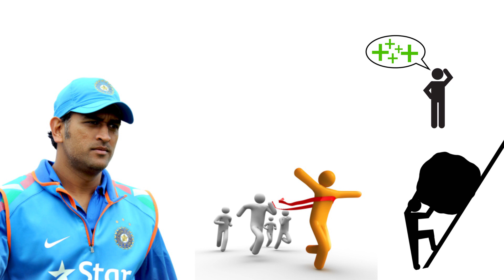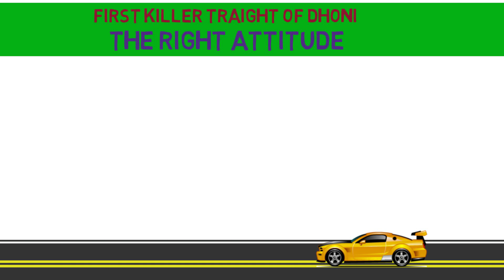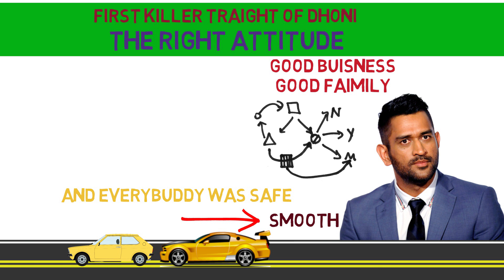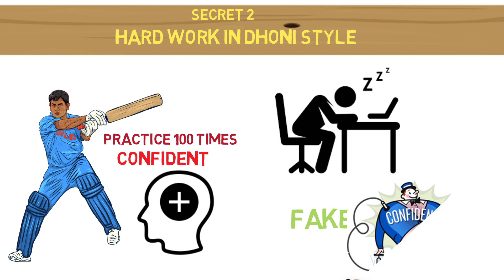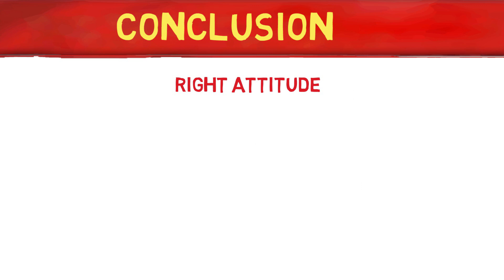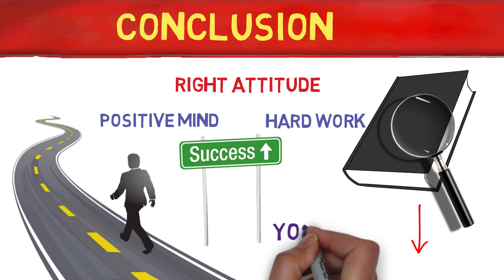THINK AND WIN LIKE DHONI BY SFURTI SAHARE |SECRET OF CALMNESS OF DHONI |HOW TO BE COOL LIKE DHONI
THINK AND WIN LIKE DHONI BY SFURTI SAHARE |ANIMATED BOOK |BEST SELLER (धोनी की तरह सोचिये और जीतिए)
success pill
in this video you will know about the qualities of m.s. dhoni which always helped dhoni to succeed.

this content has been taken from national bestseller book " think and win like dhoni " which is written by sfurti sahare who is a very good writer.
Do you tend to buckle under pressure?
Do you find yourself losing your cool in stressful situations?
Do you find yourself unlucky in spite of working hard?

Think and Win Like Dhoni is not just a usual book about cricket, but a book that will help you to beat the odds. Get ahead of your competitors using tips and tricks from the Indian captain Mahendra Singh Dhoni’s life, shared by the man himself!

Everyone says MS Dhoni is lucky. But have you ever wondered why he is so lucky? How does he manage to cash in on opportunities? How does he remain calm in the face of immense pressure? What makes him a great leader and a youth icon?

Discover the mind power of the boy who travelled the road of exclusivity, from being a regular Ranchi lad to a world-famous cricketer. Learn how to build confidence, dismiss fear, and perform top-class so that you enjoy immense success in work and life.

VIBRANT IDEAS FROM THIS BOOK ARE :

1. Follow the process:
Design a process for your goal and stick to it religiously and distance yourself from the overthinking, worrying.
2. GO FULL Throttle:
Devote your free time to the activities which will help you to strengthen the skill required for achieving your goal, that’s how you will gain incredible confidence.
3. Understand the power of now.
Task in a hand has maximum clarity than something which is coming a day or hour later.
So, give your 100% to a task in a hand

ABOUT CHANNEL: SUCCESS PILL IS A  YOU TUBE CHANNEL , WHERE YOU WILL GET ANIMATED  BOOK SUMMARIES IN HINDI. NEW VIDEOS WILL BE UPLOADEDEVERY WEEK.
nd in 2016
The Book was released on 7 July 2016[6] on MS Dhoni’s 35th Birthday.[7] A trailer of the Book was released on YouTube.

Sfurti worked for around 3 years to finish this book. She traveled Ranchi to meet MS Dhoni’s first coach Mr. Keshav Banerjee, she also met Mr. Mohammad Wasim (MS Dhoni's Childhood Friend) and Mr. Satya Prakash Krishna( Old Friend and a featured character in the Movie). She interviewed Ex. Cricket Captain Sourav Ganguly in his home at Kolkata.

The book was earlier named as ‘What I saw in Him, Beyond Cricket’. Initially, it was rejected by 22 Publishers before Jaico Publishing House[8] came up to publish the copy.

The Book was reported a Bestseller among the Cricket Section on Amazon.in within two weeks of its launch. After seeing the Book Rhiti Sports (MS Dhoni’s Management Company) decided to give a Promotional Picture for the Book.